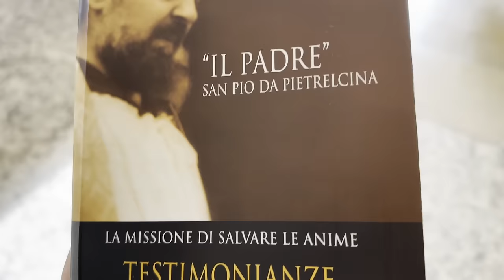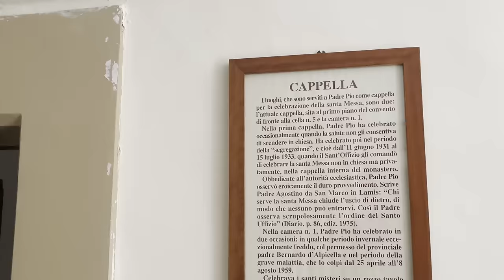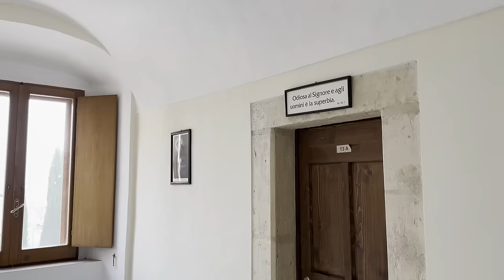Padre Pio: "Ubbidisci e stai tranquillo. Tu sarai sacerdote"